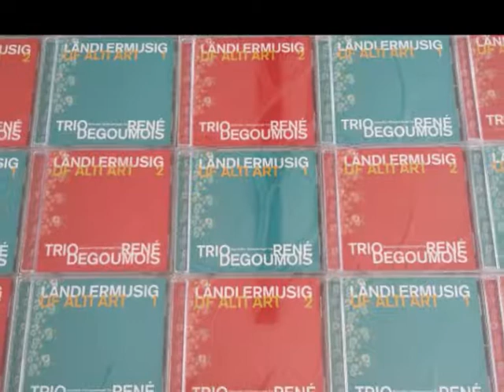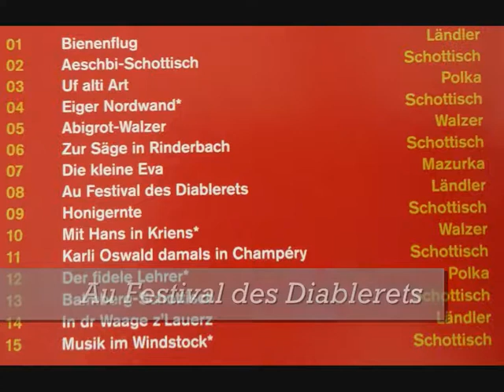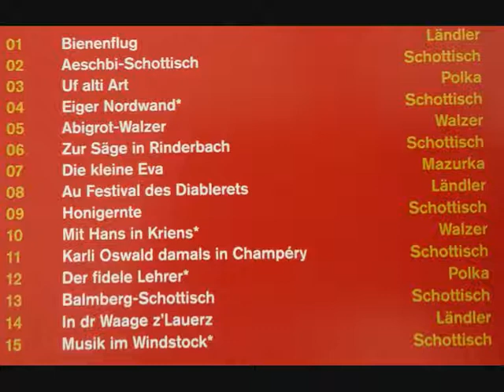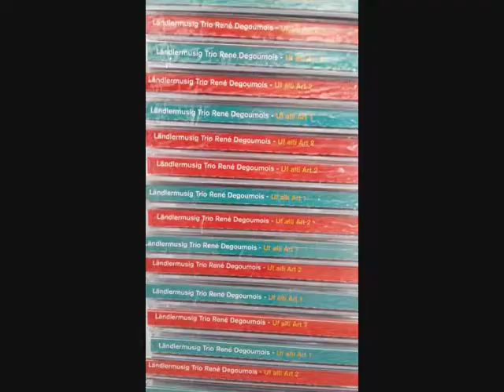Ländlermusik uf alti Art 2 (trailer 2017)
15 Kompositionen von René Degoumois
Klarinette (Roger Degoumois), Schwyzerörgeli & Bass (René Degoumois)